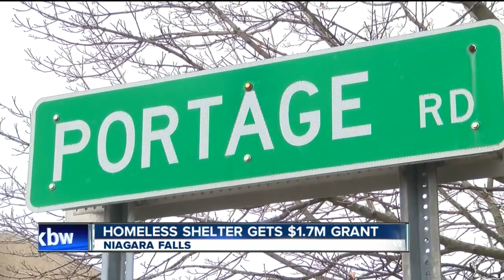Niagara Falls homeless shelter receives $1.7M grant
7 Eyewitness News is Buffalo's Source for news, sports, weather, and good things happening every day.